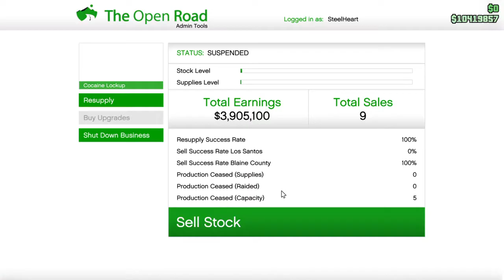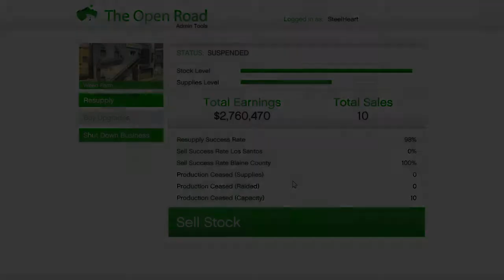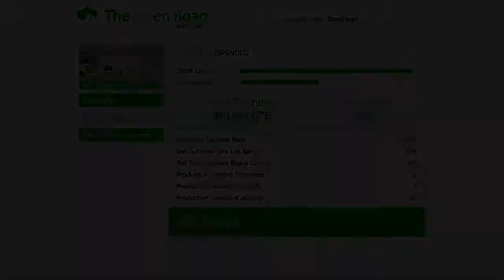Grand Theft Auto 5 online selling M.C. Businesses in a solo lobby (part 2)